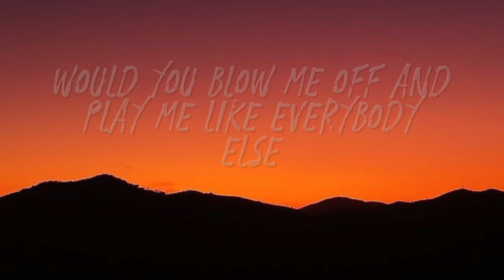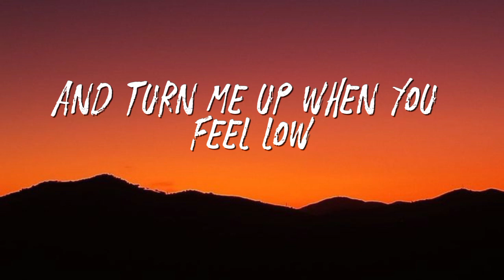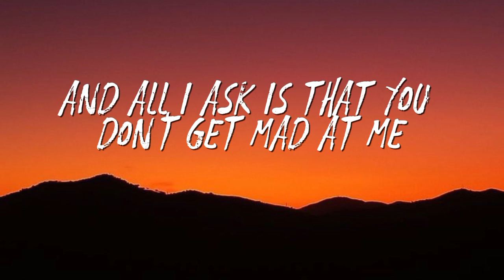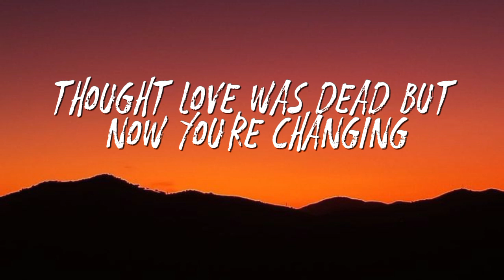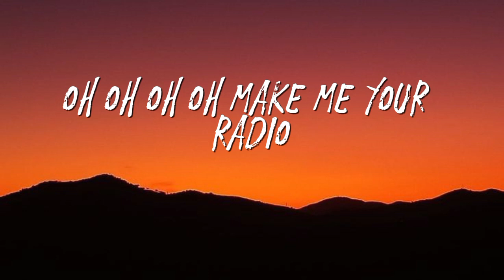Gym Class Heroes - Stereo Hearts - ft Adam Levine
Let's go!

stereo heart,my hearts stereo,stereo heart lyrics,
gym class heroes lyrics,
heart stereo,gym class heroes stereo hearts lyrics,
stereo lyrics,my heart's a stereo lyrics,
good music can be so hard to find,

Yeah